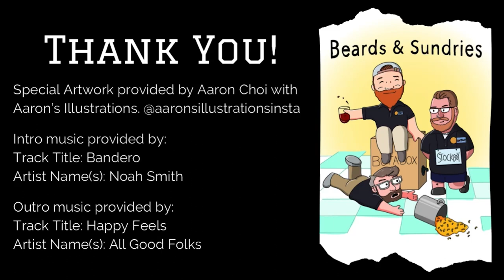What's My Password?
The holiday hangovers are past us and it's time to do some actual work instead of just putzing around. Only one problem... the guys can't remember their passwords to login to anything! Listen in, Beardos, as Joe, Jay, and Anthony call the IT HelpDesk over and over and over and over...

Worker Bee Cubicle Drone: The Heat by Night Drift